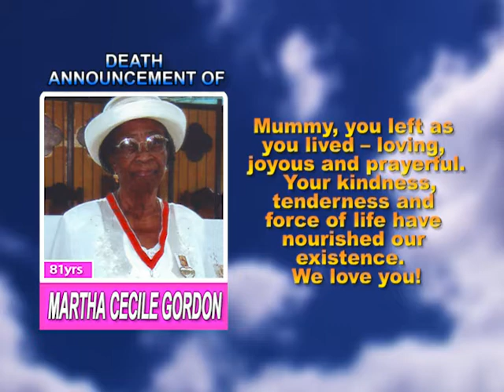Martha Cecile Gordon SHORT